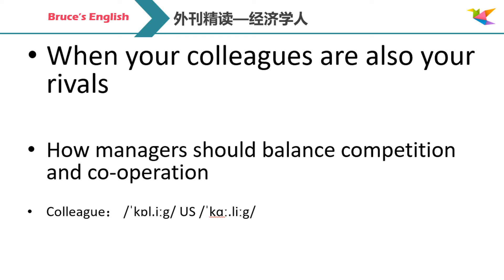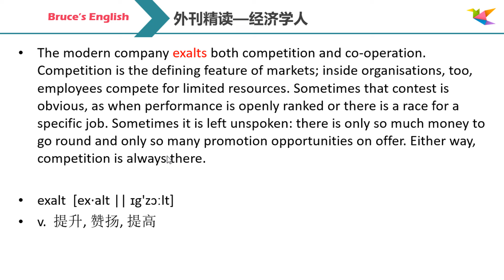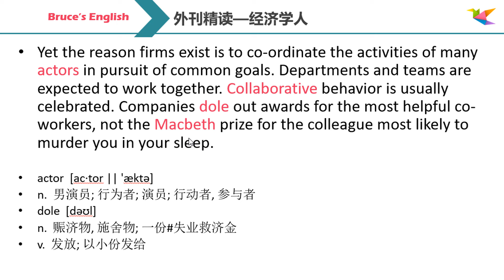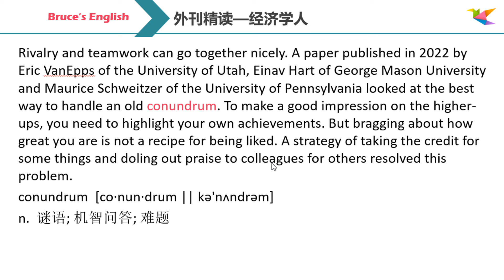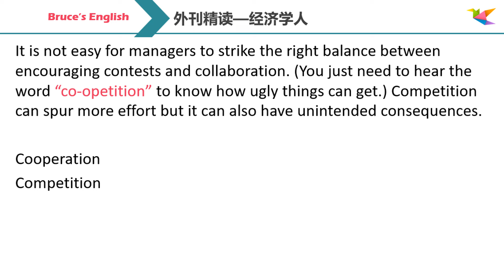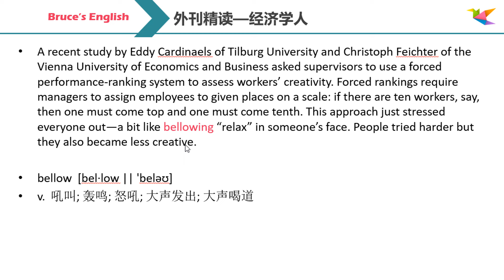你的同事也是你的对手｜英语外刊精读｜词汇｜英语阅读｜英语听力｜英文写作｜英语口语 | 读懂美国新闻｜趣味学英语｜《经济学人》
后续我会分享我学习英语的经历，还有系统的语音和语法的课程。
我是一家大型语言机构的出国留学英语老师，有15年的教学经验。
如果有想系统学习托福、雅思和GRE的朋友请留言，我会尽快制
作相关的视频。